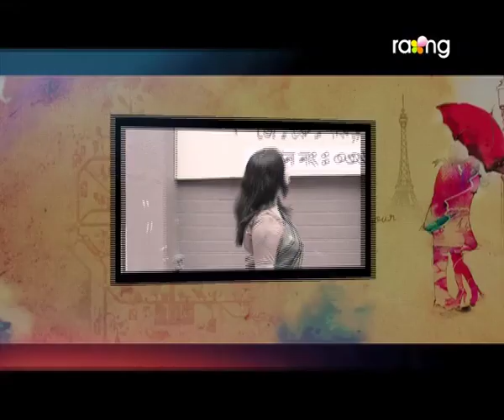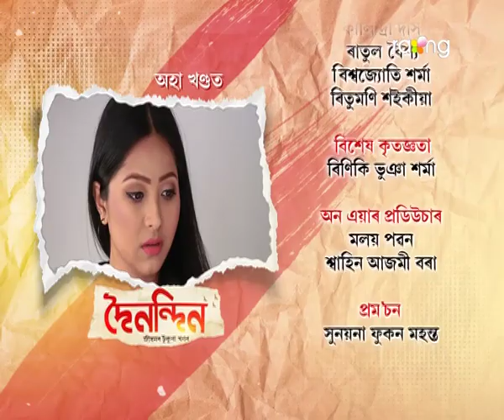দৈনন্দিন - Dainandin | 09th Oct 2020 | Episode No 35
গংগায়ে বৃদ্ধয়ে পোৱা টকাখিনিৰ অনুসন্ধান উলিয়াব পাৰিবনে?

 DOINONDIN………IS A MEGA SERIAL WHERE VARIOUS INCIDENTS THAT TAKES PLACE IN THE SOCIETY . THE MAIN PROTAGONIST OF THE SERIAL ABHIMANYU HATIMURIA IS AN AMBITIOUS PERSON. HE IS A MARRIED PERSON . ABHIMANYU IS THE EDITOR OF A NEWSPAPER NAMED ‘DOINONDIN’. TAKING PLACE IN THE SOCIETY AS WELL AS INCIDENTS OF HIS LIFE MAKE THE STORY OF THE SERIAL. THE SCRIPT OF THE SERIAL ALSO TOUCHES OTHER DAY TO DAY INCIDENT IN POLITICS,ECONOMY AND THE SOCIETY